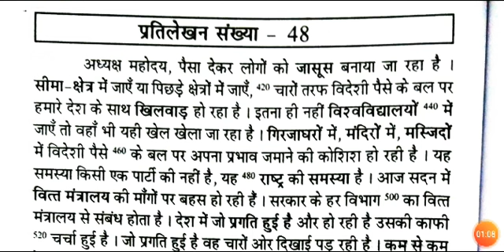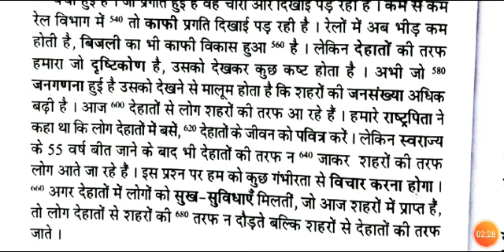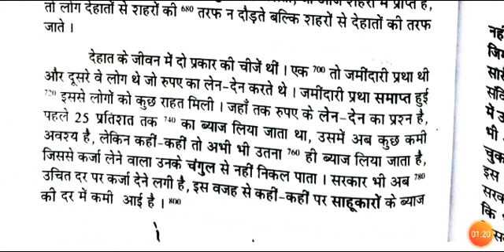Ramdhari Gupta khand 1 || Exercise 48 || @100wpm Hindi dictation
Cover Exam

SSC

RRB

Railway minister

Railway steno

UPSSSC

HIGH COURT

CRPF

Dainik Jagran

Legal Dictation

Steno Typing

Typing Steno

Editorial Dictation

Ramdhari Gupta

80wpm hindi dictation

85wpm hindi dictation

90wpm hindi dictation

95wpm hindi dictation

100wpm hindi dictation

Test book Test Series Special discount